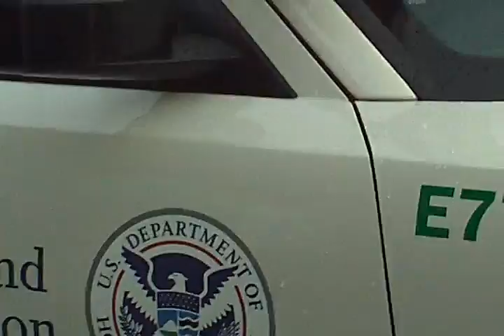2010 Police Week Parade Part 4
The National Police Week Parade held in Washington DC